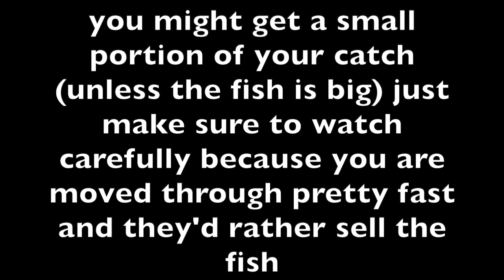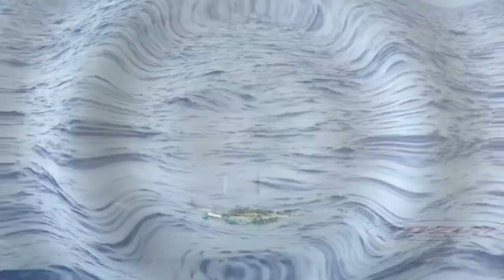Deep sea fishing Kauai - Aku Tuna, Mahi-Mahi and Ono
Deep sea fishing in Kauai catching Mahi Mahi, Aku Tuna (skip jack) and Ono. Lots of action. I have a few things to say about guided fishing in Hawaii butI don't want to hurt any feelings. However I'll do my next deep sea charter in a place that leans more to the sport fishing side and a lot less commercial fishing minded. Still, lots of action. -Warning to sensitive viewers the fish do not make it back into the water and they leak onto the boat, be advised this video is about catching fish to eat not pet-